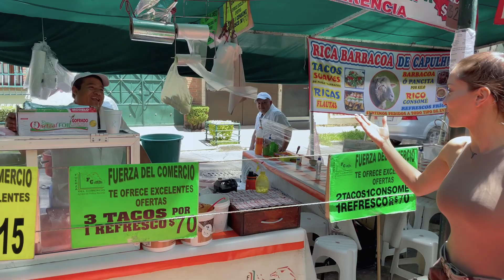¡NO PODRÁS PARAR DE MIRAR! 😱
Únete a Pia Sanz en una aventura por las vibrantes calles de Ciudad de México mientras se sumerge en una serie de preguntas intrigantes. En este video, Pia se conecta con personas locales y turistas para explorar sus opiniones, pensamientos y experiencias en una variedad de temas. Desde la cultura y la comida hasta la vida cotidiana y las historias personales, este recorrido por la Ciudad de México es una ventana a la diversidad de voces y perspectivas que coexisten en esta metrópolis única. Acompaña a Pia Sanz en este emocionante viaje de interacción y descubrimiento.